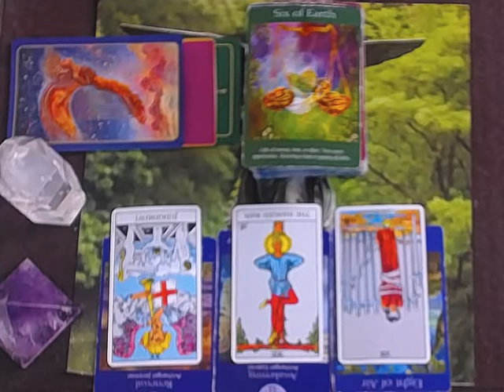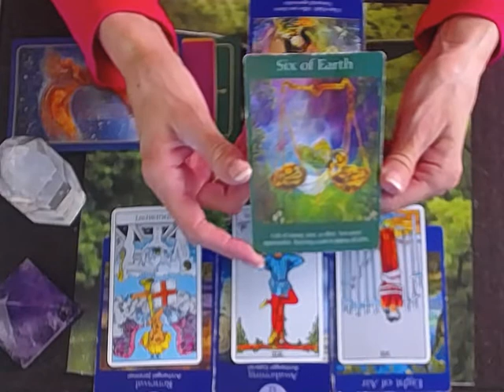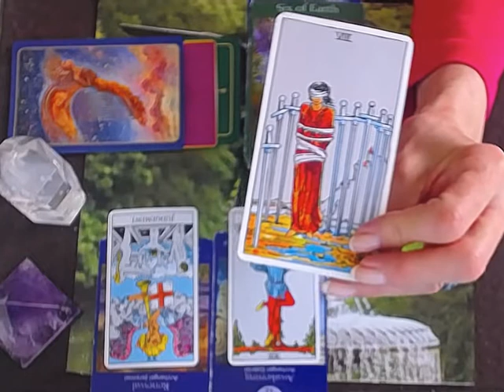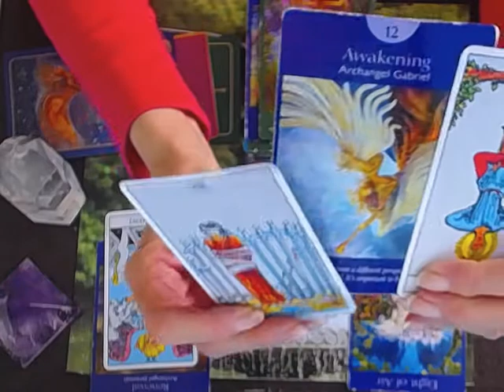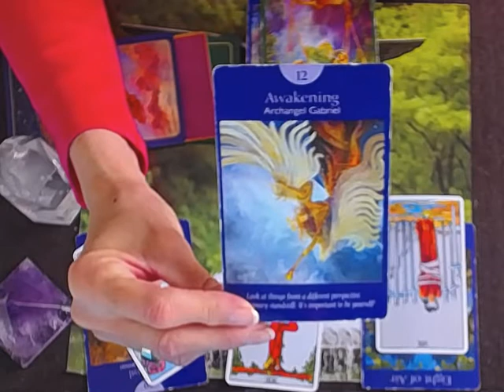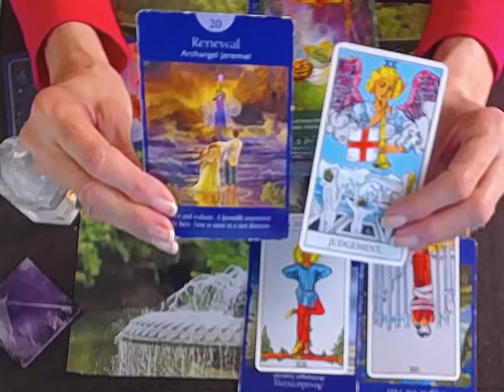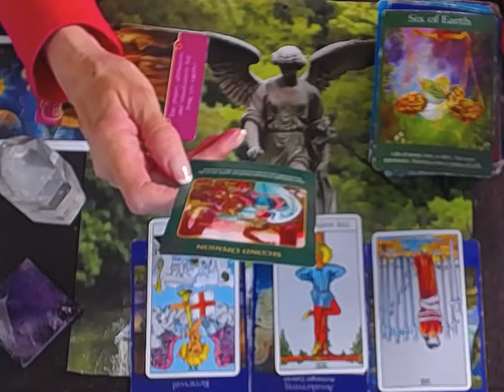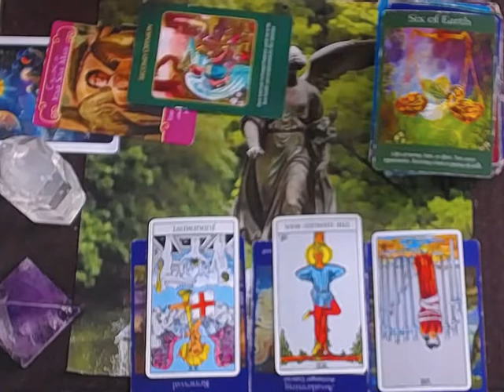*CAPRICORN* FEB.4-11 2019 LET GO OF NEG.THOUGHTS! AND MOVING IN A NEW DIRECTION!!